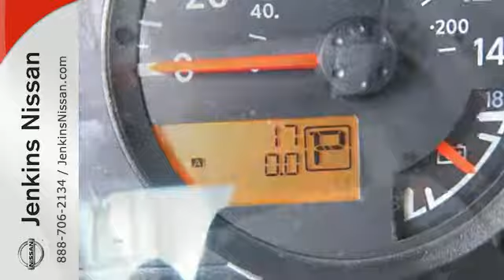2015 Nissan Frontier Lakeland FL Tampa, FL 15F217 - SOLD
Year: 2015
Make: Nissan
Model: Frontier
Trim: 2WD Crew Cab SWB Auto SV
Engine: 3.9 L V6 Cyl.
Color: BLACK
Stock #: 15F217
VIN: 1N6AD0ER6FN756263

Address:
401 State Rd 33 N